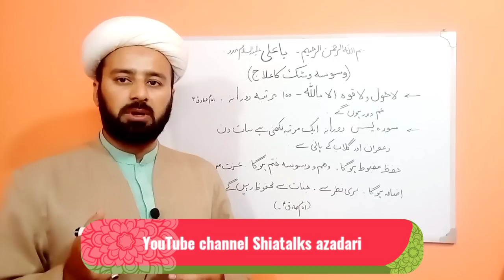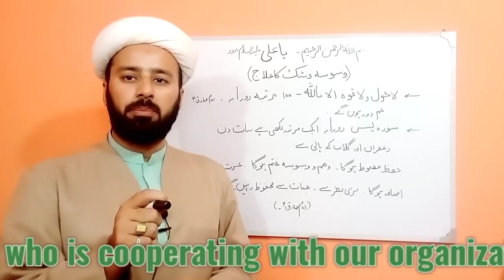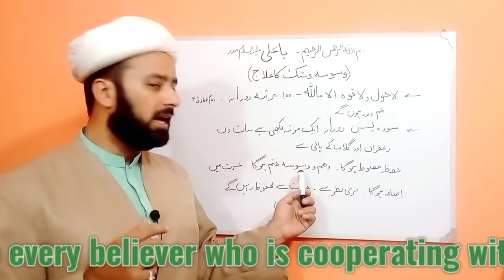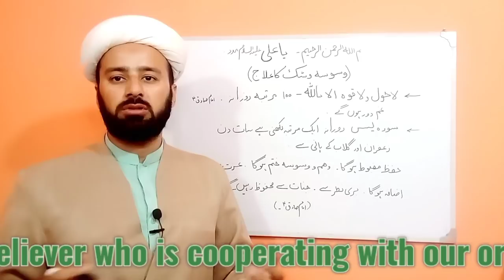wehm or shak ka ilaj | shak or wiswas khatam karne ka wazifa | وھم اور شک کا وظیفہ / lecture 310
wehm or shak kabl ilaaj farman e ahlbait as se
shaki or wiswasi ka ilaaj
shak or wehm kese door karen
shak or wehm or waswas door karne ka wazifa
izzat mn izafe ka wazifa
nisyan khatam karne ka wazifa or amal
amliaat or wazaif roohani ilaj
exams mn paas hona
hajaat ki qabooliat
namaze jaffar e tayyar
tibbe nabvi tibbe masoomin